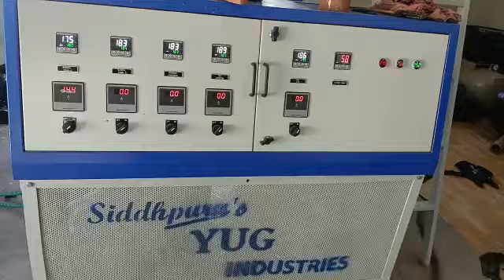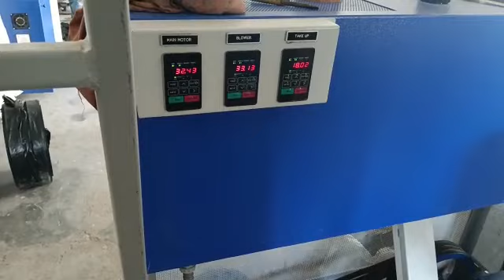Biodegradable Bag Machine|Bio Plastic Bag|Biodegradable Bag Manufacturer|Biodegradable Carry Bags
ek dum naya kam
ek dum hat ke business

#2023 me Kaun sa business kare
stratup ideas

business ideas
startup business ideas
business plan
latest business ideas
biobagkaisebanate hain
biodegradable and nonbiodegradable
bio bag business
compostable bags raw material
compostable plastic bags manufacturer

For Serching
Yug Industries Vadodara

Factory Address:---

YUG INDUSTRIES

SINCE 1975

986 /15 , GIDC Makarpura Industrial Area

Unit :- 2
882 /1
GIDC Makarpura Industrial Area

Unit :- 3

004 , Por Industrial Estate
Por ,

Brach Office. .

12 Carnal Circular Road
behind Kolkata station
Kolkata
West Bengal

Brach & Delear Office .

Bolaram Industrial Estate
Bhachpally
Hydrabad
Telagana

Brach & Dealer Office.

Mohan Nagar
Gaziabad, Delhi

biodegradable plastic bags manufacturing
biodegradable plastic bag